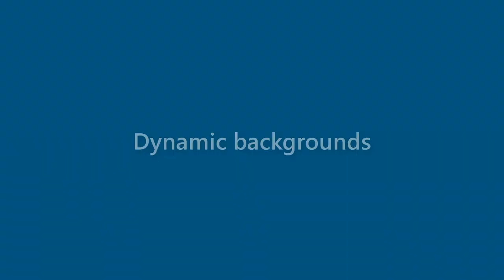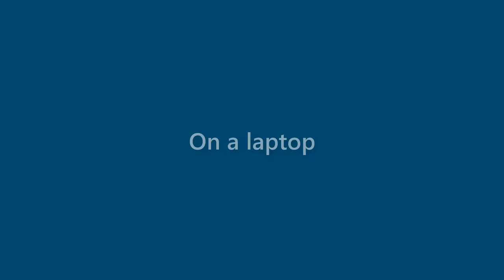Carmen Ray - appearance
Name Look - Carmen Ray - appearance. In this video we present "Carmen Ray" name look and feel in various scenarios.
This video will cover:
How does "Carmen Ray" look as a personal letterhead?
How does "Carmen Ray" look on a business card?
How does "Carmen Ray" look on a computer/laptop screen?
How does "Carmen Ray" look with different background colors?
How does "Carmen Ray" look with various fonts?